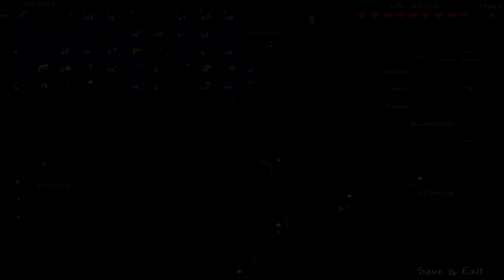Terraria Gameplay Episode 10 Special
Episode 10 Special! I hope you guys enjoy. I had recording issues due to file size, but its no big deal. Thanks!